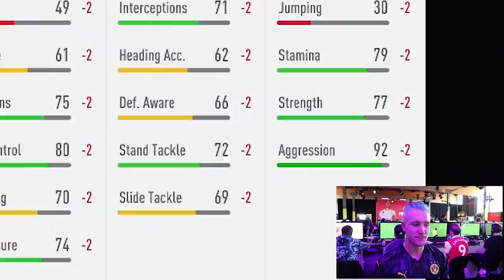Best ARSENAL Squad Builder ft. NEW Ian Wright! FIFA 20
Best ARSENAL Squad Builder ft. NEW Ian Wright! vs Zwebackhd! FIFA 20 Ultimate Team - FIFA 20 Squad Builder around NEW ICON Ian Wright!

Massive thank you to EA and their game changers program for allowing me to go to the capture event to create such content!